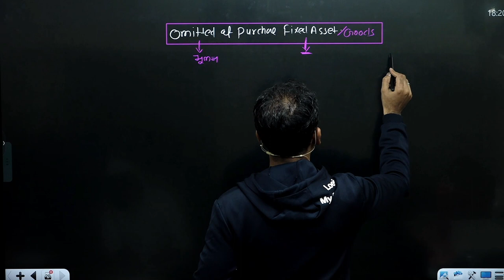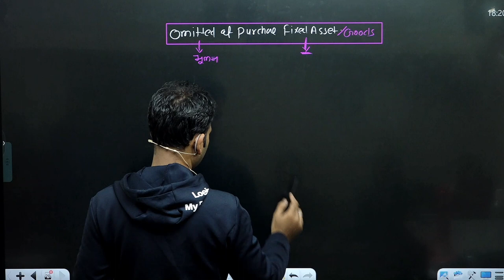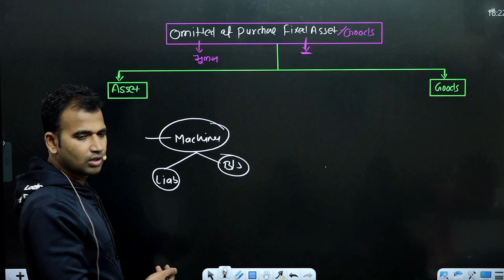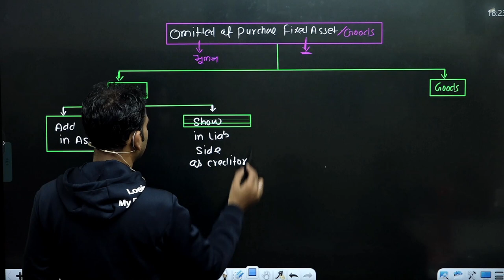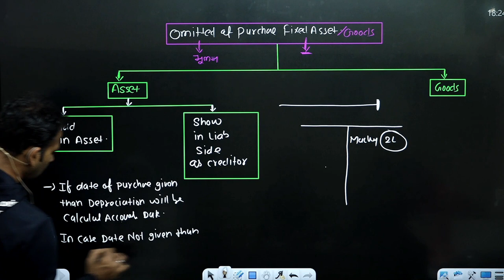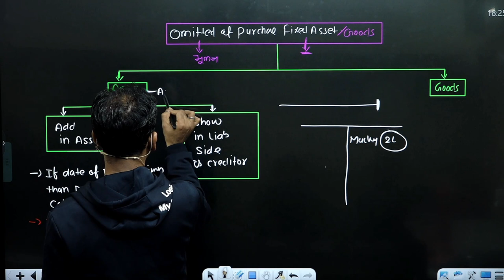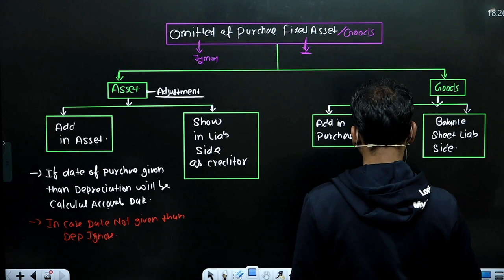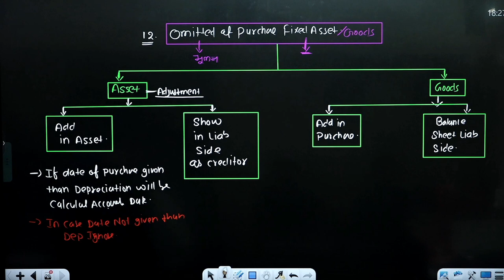financial account for bcom | omitted purchase | final account | part 11 | dusol | by anuj sir